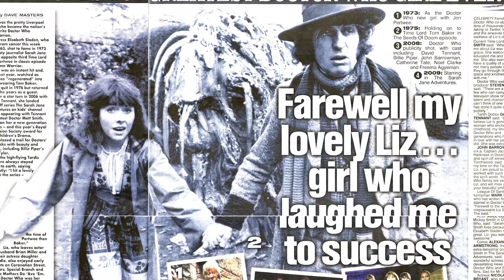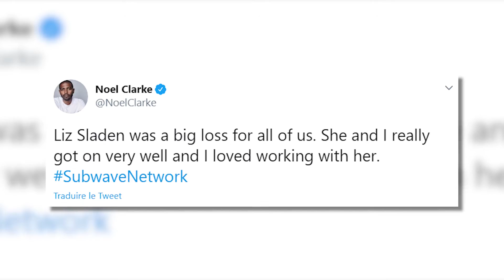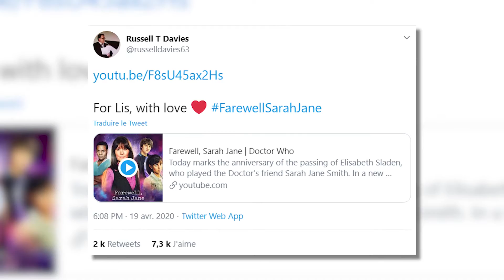La compagne de Doctor Who ultime - Sarah Jane Smith (Elisabeth Sladen)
Si on devait désigner la compagne la plus emblématique de Doctor Who depuis 1963, aucun doute que Sarah Jane Smith remporterait tous les suffrages au Royaume Uni. Mais pourquoi un tel engouement pour ce personnage et son interprète Elisabeth Sladen ?

Quelques épisodes à voir - Doctor Who Classic :
The Time Warrior (la première apparition de Sarah Jane)
The Monster of Peladon (une de nos interprétations favorites de Sarah Jane)
Robot (l’introduction du Quatrième Docteur. En plus, il existe en VF !)
Genesis of the Daleks (un classique des Daleks, également disponible en VF)
Pyramids of Mars (un épisode très particulier entre Egypte antique et ambiance gothique)
The Hand of Fear (le départ de Sarah Jane)

Quelques épisodes à voir - The Sarah Jane Adventures :
Whatever Happened to Sarah Jane? (avec l’apparition du vilain emblématique de la série, le Trickster)
The Day of the Clown (premier épisode de la compagne Rani, et l’antagoniste est joué par Bradley Walsh)
The Temptation of Sarah Jane Smith (encore le Trickster. Ce personnage est génial)
The Wedding of Sarah Jane Smith (plein de surprise dedans, on ne vous dit rien !)
Mona Lisa's Revenge (un épisode avec une méchante Joconde. Si ça ne vous vend pas du rêve !)
Death of the Doctor (une chouette aventure sur les traces du Docteur, avec la compagne classique Jo Grant)

Musiques : Love Letters et Breathing Planet